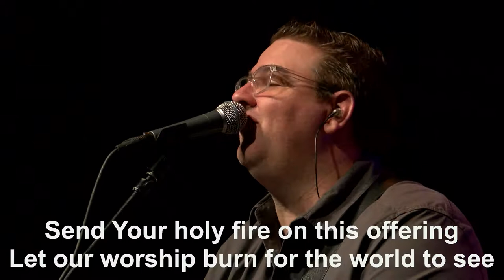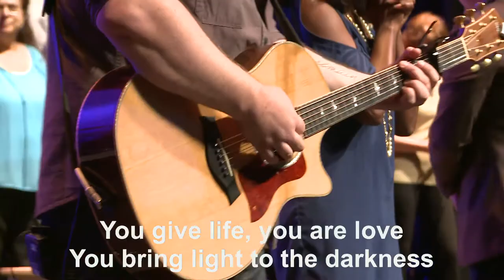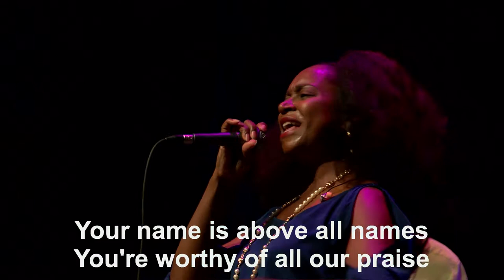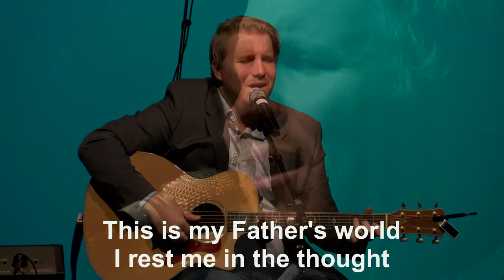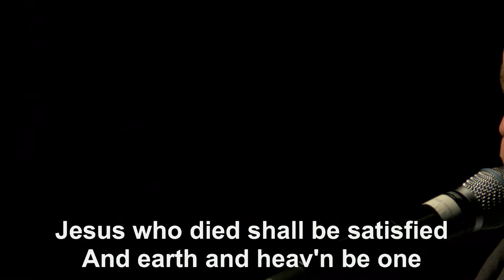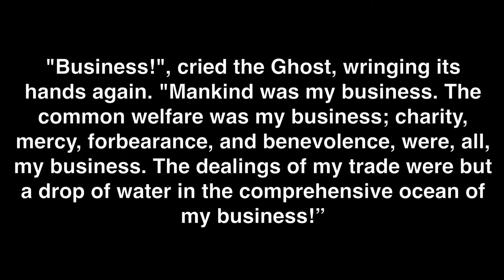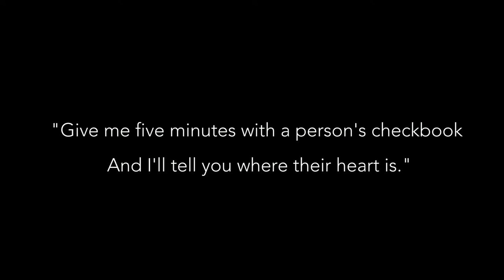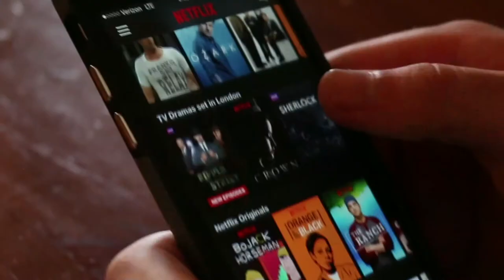Together Sunday 2017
Montrose Church "Together Sunday" service at Crescenta Valley High School

Musicians:
Eric McClenahan - Acoustic guitar and vocals
Will Shine - Vocals and choir leader
September Penn - Vocals
AJ Sealy - Keys
Pete Witchitnantana - Keys
Buddy Nuanez - Electric guitar
Jordan Nuanez - Drums
Jennifer Seip - Sound Mixer

Video Production:
Chase Baker - Director
Paul Brunton - Video Switcher
Wayne Baker - Camera Operator
Doug Burzynski - Camera Operator
Sean Harris - Camera Operator
Angela Collins - IMAG Operator
Barbara Magallon - Media Operator